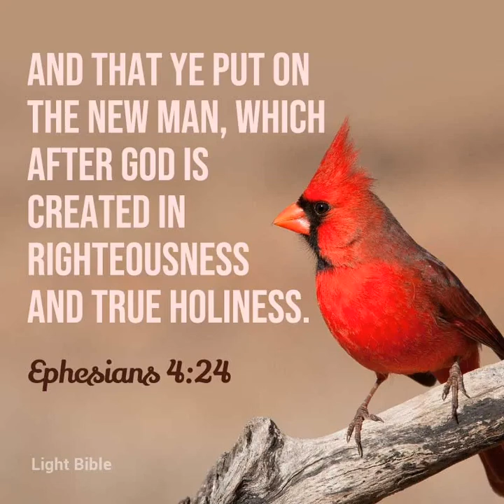Our Heavenly Father Will Guide ymUou Step-By-Step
Revelation 17:14
Proverbs 19:21
Luke 1:79
Ephesians 4:24